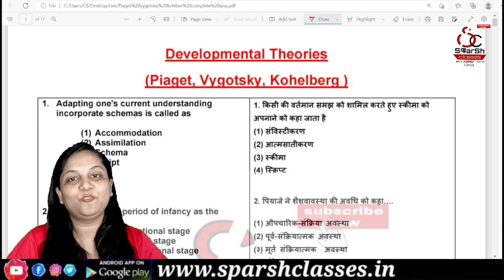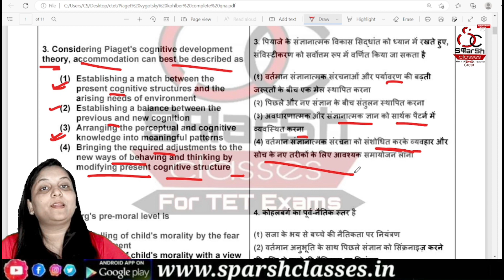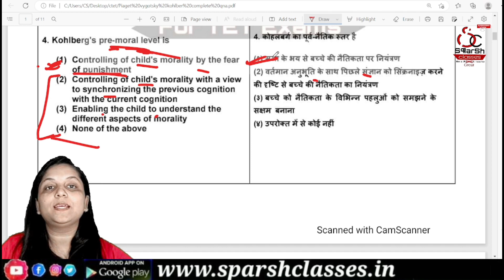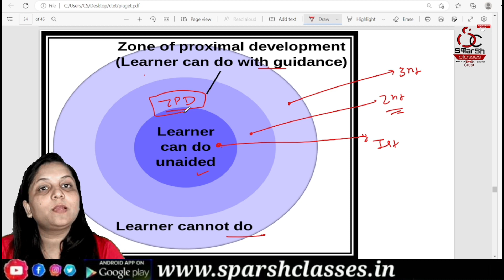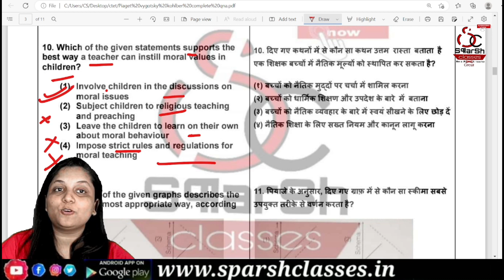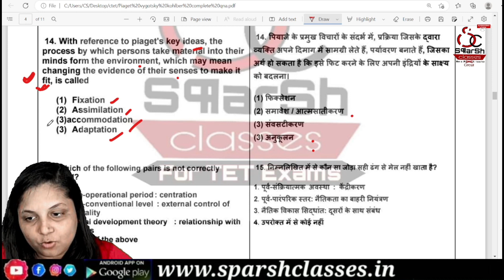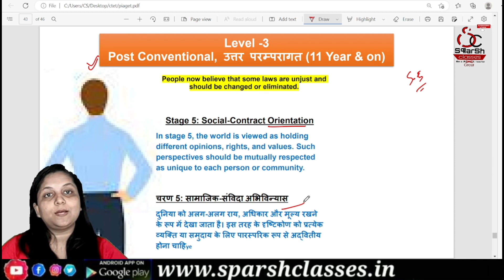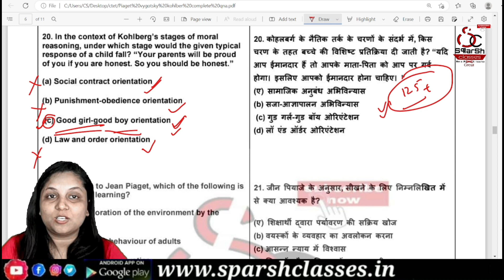CDP Class 7 /120+ Questions / Piaget, Vygotsky & Kohlberg/ CTET 2022 / TOPIC with MCQs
​ @Sparsh Classes  अभी तक CTET का कुछ नहीं पढ़ा ? बस ये Series कर लो , सब यही से आयेंगा |